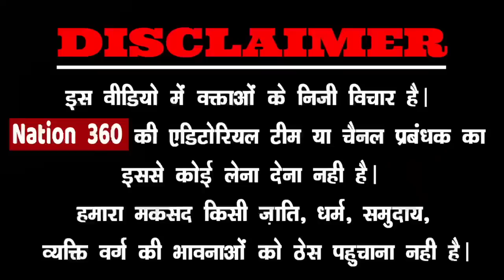प्रचार खत्म होते ही इमरान ने तहलका मचा दिया, गूंज गया गुजरात! PM Modi | BJP| Amit Shah